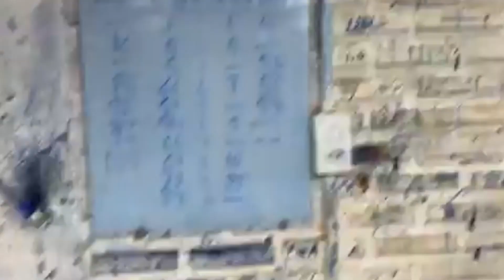Thành Nguyên vs Văn Phương chung kết 1 băng tỉnh Gia Lai 2023 | Bida carom Việt Nam